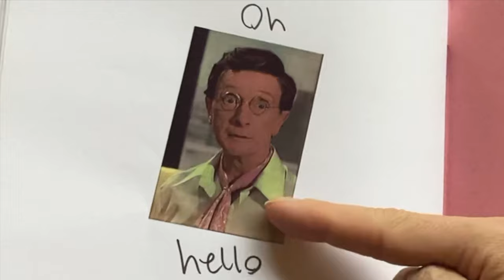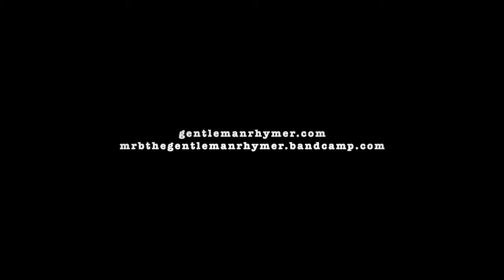'No Wonder I'm Weird' by Mr.B The Gentleman Rhymer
From the new album NATIONAL TREASURE
for physical copies.